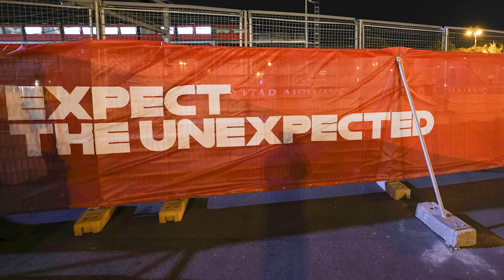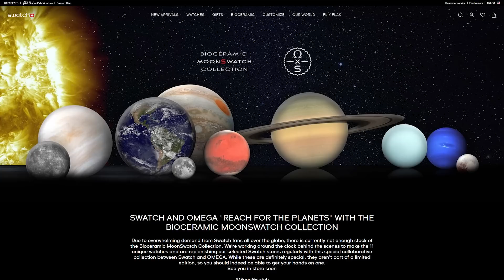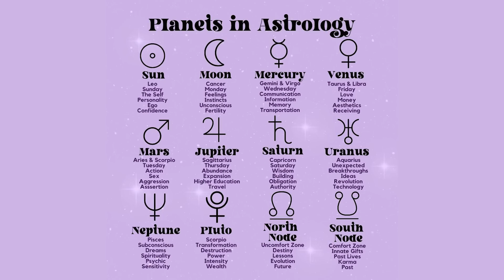Esteban Ocon’s pitlane incident in Azerbaijan explained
“A SHAMBLES” is how David Croft described Esteban Ocon’s Azerbaijan pitlane incident in Baku.  He came steaming into pitlane only to find a group of people in his way.  I was just metres away from the car at the time and in this video I’ll tell you how it works with pitlane access and parc ferme.  For sure Esteban Ocon was lucky not to clean up one or more people so press play for Esteban Ocon’s Azerbaijan pitlane incident explained.